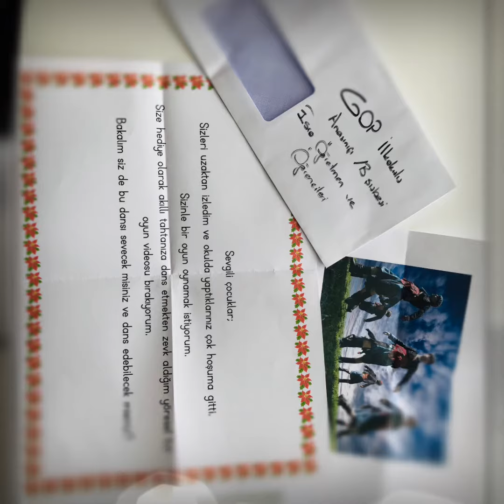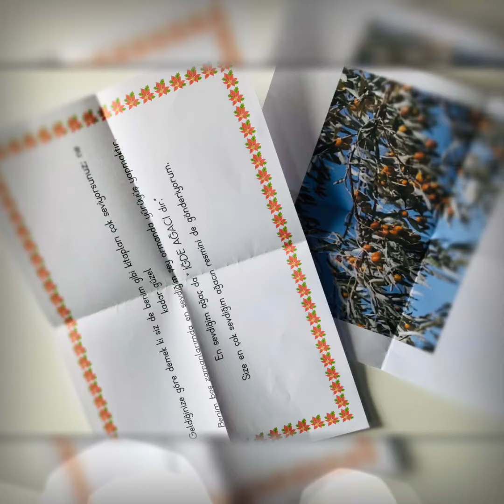Mustafa Kemal Atatürk'ten mektup var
10 kasım haftası için sınıfımıza Atatürk'ten isimsiz mektuplar geliyor.